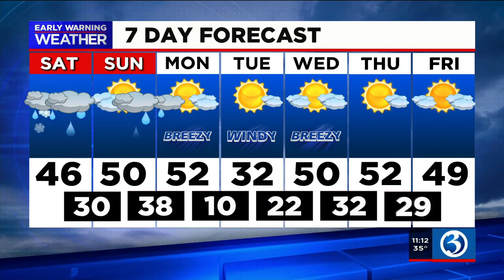FORECAST: Wintry mix, rain to start the weekend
While the week ends on a bright note, it won’t carry over into the last weekend of February.